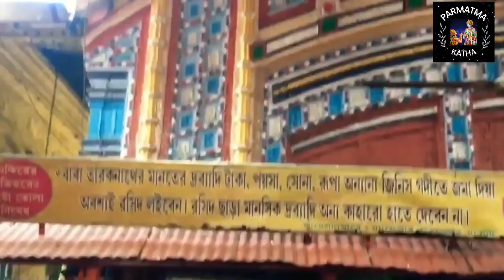कलयुग के अंत तक लुप्त होजायेगा बद्रीनाथ मंदिर। secrets of badrinath temple।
माना जाता है। इस पौराणिक और भव्य मंदिर में भगवान श्रीहरी हिमालय पर्वत की श्रंखलाओं में विराजमान है। हिमालय की चोटियों के बीच स्थित इस पावन धाम का सनातन संस्कृति में बहुत महत्व है।बद्रीनाथ धाम समुद्र तल से 3,050 मीटर की ऊंचाई पर स्थित है और यहां पर पहुंचने का रास्ता भी काफी दुर्गम है।